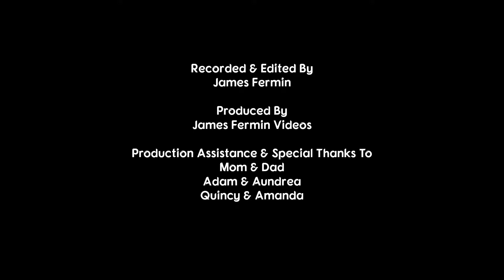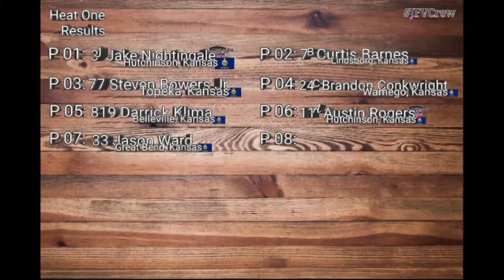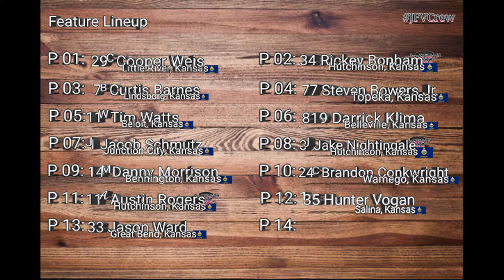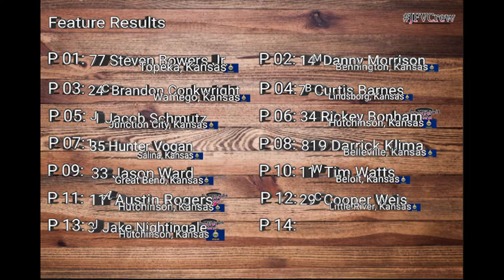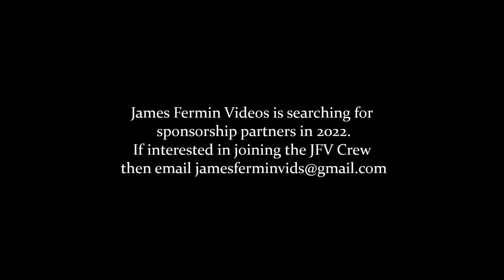IMCA STARs Mod Lites #8, Full Race, Salina Speedway, 07/29/22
July 29, 2022. Salina, Kansas.

Camera
Canon XA-30